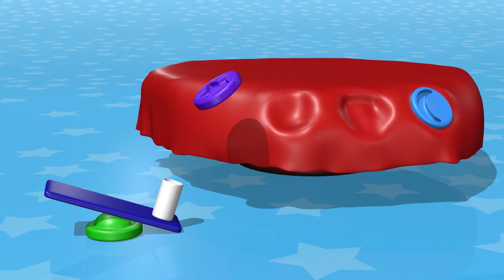TuTiTu Animals Toy Collection 🦔 Hedgehog and friends Fun and Educational Toy Building for Toddlers